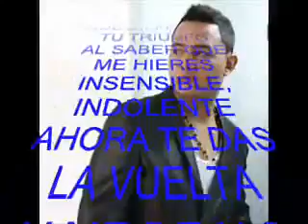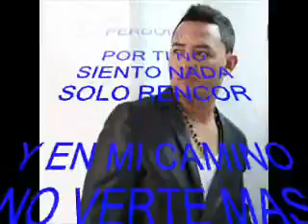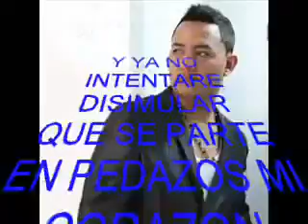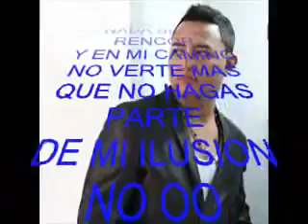WILMER SALDARRIAGA INDOLENTE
CONTACTO MEDELLIN -COLOMBIA  WHATSSAP 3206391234.
CANCIONES PARA TODOS LOS SENTIMIENTOS CON MUCHO CARIÑO Y HUMILDAD WILMER SALDARRIAGA .